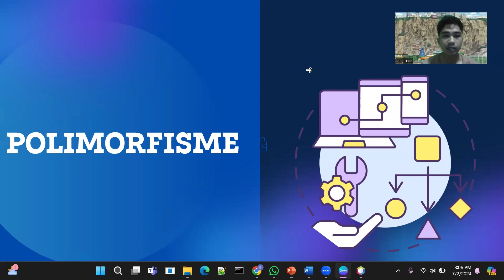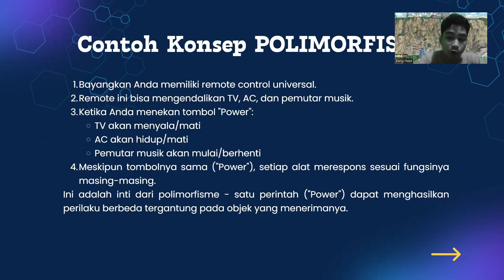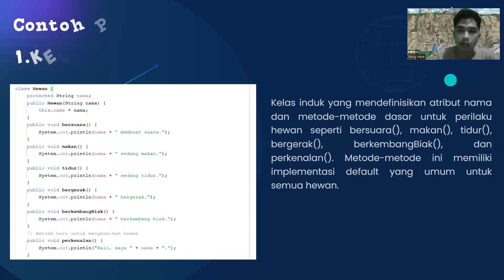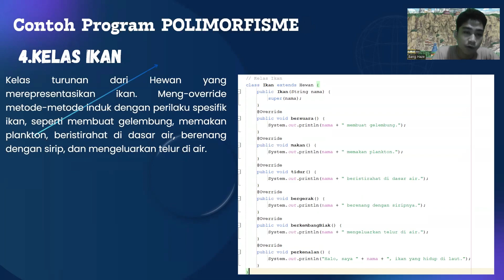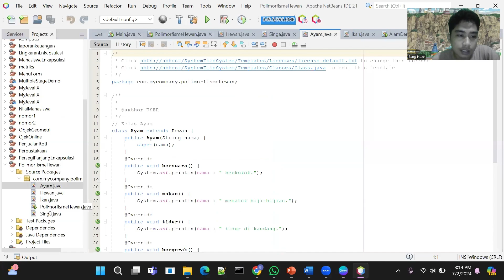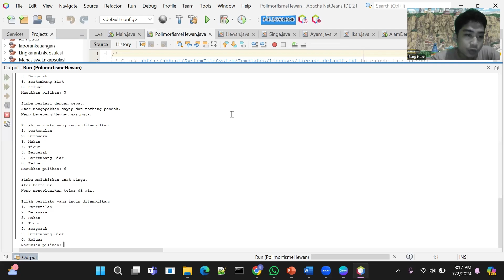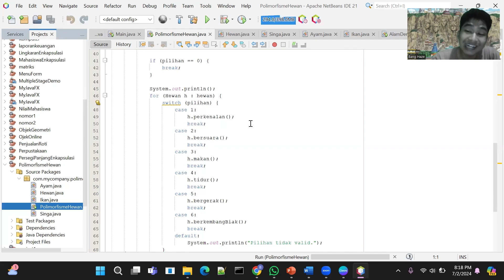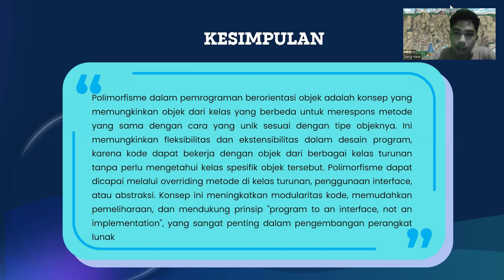KONSEP POLIMORFISME DALAM PEMROGRAMAN BERIORENTASI OBJEK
Assalamulaikum Warahmatullahi wabarakatuh

Perkenalkan Saya Haza Hidayatullah dari Kelompok 4 yang beranggota saya sendiri dan rekan saya :
Aditya Arrofi
Fauzan Haziz
Sholeha Naabighoh

Disini saya akan menpresentasikan tentang materi polimorfisme. Saya harap teman teman akan bisa paham dan bisa mengerti tentang materi Polimorfisme.

 Selamat Menonton